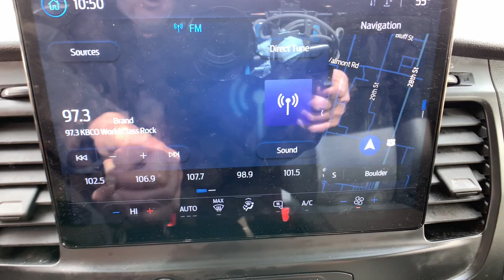2022 Ford Transit Cargo Van Boulder, Longmont, Broomfield, Louisville, Denver, CO 3645U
White Used 2022 Ford Transit Cargo Van T350 available in Boulder, Colorado at Valley Dodge. Servicing the Longmont, Broomfield, Louisville, Denver, CO area.

Boulder Dodge
2100 30th St

LOW MILES, ALL WHEEL DRIVE
ENGINE: 3.5L PFDI V6 FLEX-FUEL  -inc: port injection  Auto Start-Stop Switch Delete  Deletes button on dash which disables auto start-stop technology  Deletes auto stop-start technology disable button on dash  however  the feature remains permanently active (STD),Locking/Limited Slip Differential,All Wheel Drive,Power Steering,ABS,4-Wheel Disc Brakes,Brake Assist,Steel Wheels,Tires - Front All-Season,Tires - Rear All-Season,Conventional Spare Tire,Tow Hooks,Power Mirror(s),Intermittent Wipers,Variable Speed Intermittent Wipers,Third Passenger Door,Power Door Locks,Automatic Headlights,Automatic Highbeams,AM/FM Stereo,MP3 Player,MP3 Player,Steering Wheel Audio Controls,Auxiliary Audio Input,Bluetooth Connection,Vinyl Seats,Bucket Seats,Adjustable Steering Wheel,WiFi Hotspot,Keyless Entry,Power Door Locks,A/C,Vinyl Seats,Bucket Seats,Power Windows,Power Door Locks,Immobilizer,Traction Control,Stability Control,Traction Control,Front Side Air Bag,Lane Departure Warning,Front Collision Mitigation,Tire Pressure Monitor,Driver Air Bag,Passenger Air Bag,Passenger Air Bag On/Off Switch,Front Head Air Bag,Passenger Air Bag Sensor,Back-Up Camera